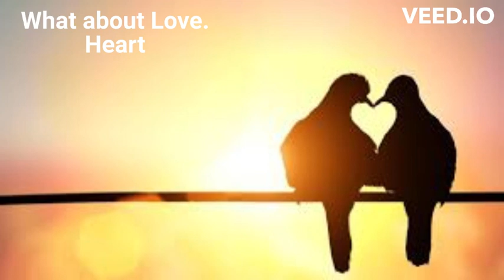What About Love. Heart touching Love song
What About Love - Heart. Heart touching Love song of Hollywood.
International Relations and General Knowledge.